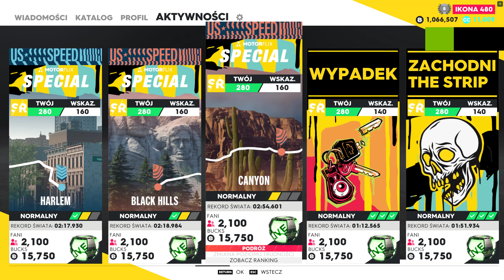The Crew 2 US Speed Tour West Stage 4